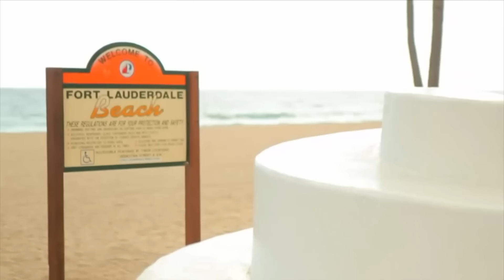Theresa Gives Woman A Reading While At The Hair Salon | Long Island Medium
Theresa is at a salon in Florida after the humidity severely affected her iconic hair. During the appointment, she meets a woman whose mother and brother have crossed over and are desperately trying to connect to her through Theresa.